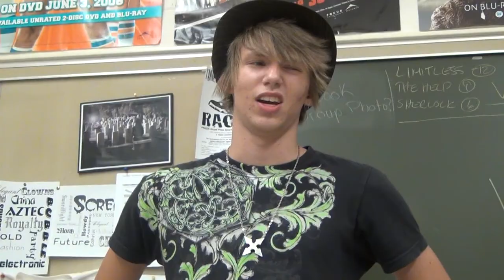Wildlife Adventures Starring Justyn Smith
'ello and welcome to Wildlife Adventures, an action packed documentary series focusing on rare and exotic creatures. Our first episode features the elusive Anthonicus Baratticus, a bigfoot-like creature roaming around Sir Wilfrid Laurier Secondary School in London, Ontario, Canada. Come with Justyn Smith and his handy Cameraman Timtom into the unknown. This is WILDLIFE ADVENTURES!